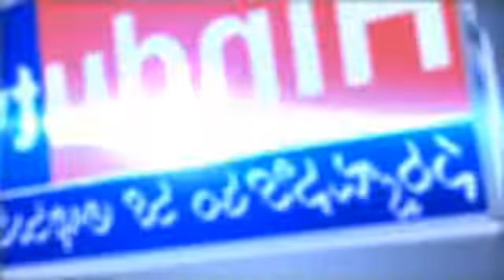23 నుంచి కోటి బతుకమ్మ చీరల పంపిణీ